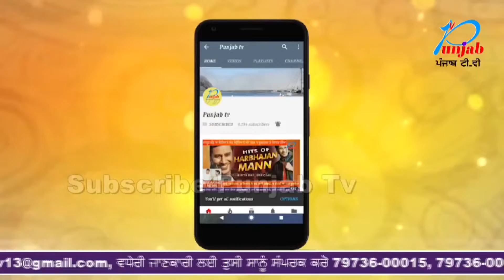ਭਾਰਤ ਵਿੱਚ ਰਹਿ ਰਹੇ ਅਫਗਾਨੀ ਅਤੇ ਪਾਕਿਸਤਾਨ ਸਿੱਖਾਂ ਵਿੱਚ ਖੁਸ਼ੀ ਦੀ ਲਹਿਰ